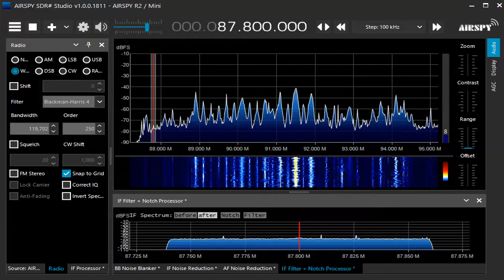87 8 MHz UNID May 22,2021 0042 UTC